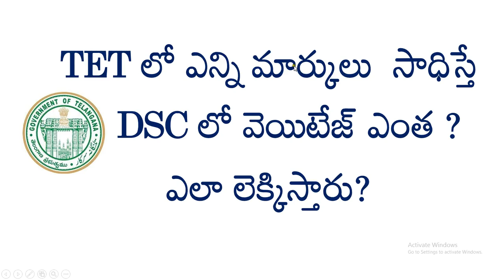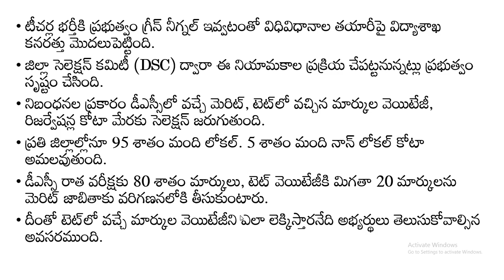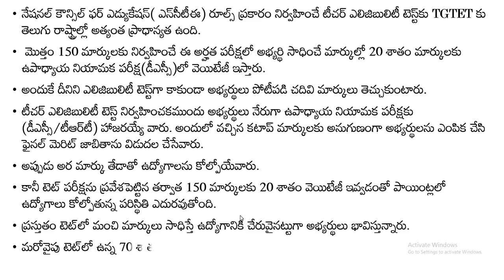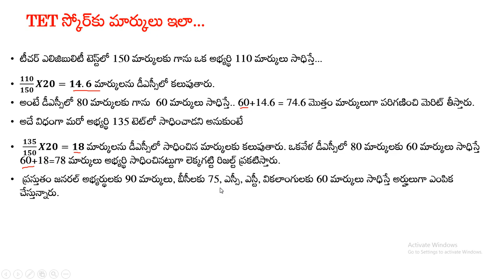TET లో ఎన్ని మార్కులు సాధిస్తే ||DSC లో వెయిటేజ్ ఎంత ||ఎలా లెక్కిస్తారు